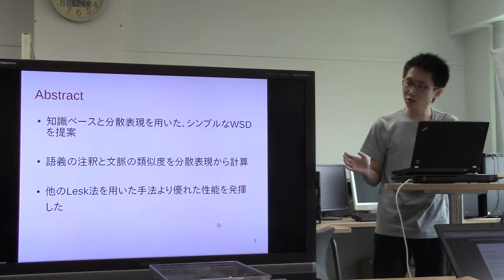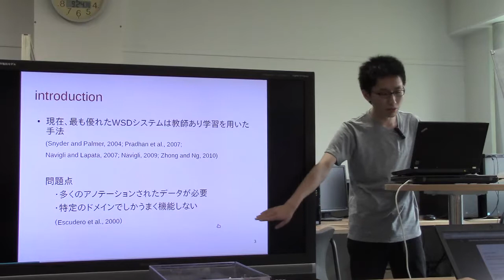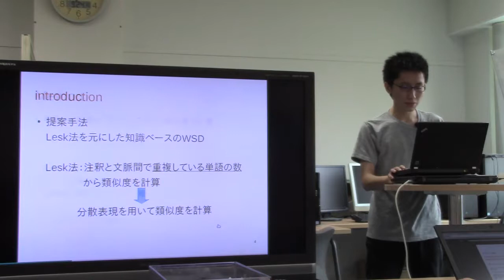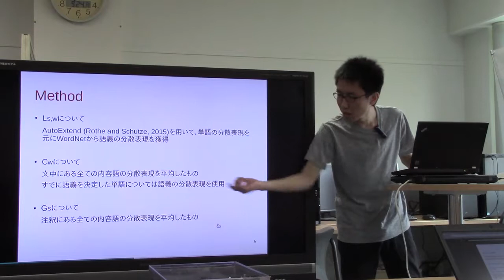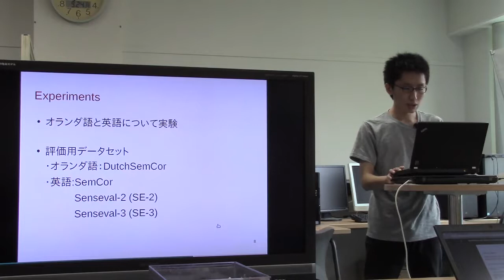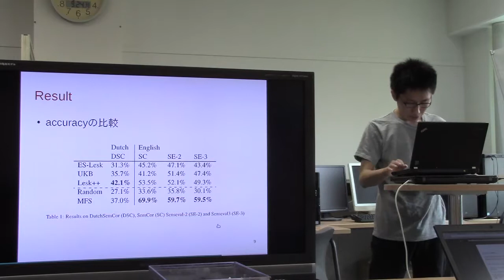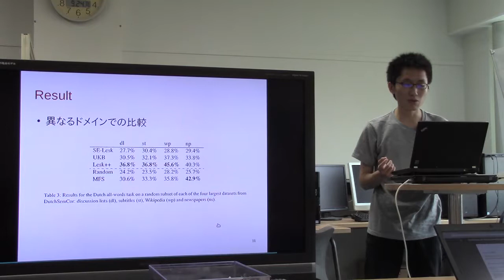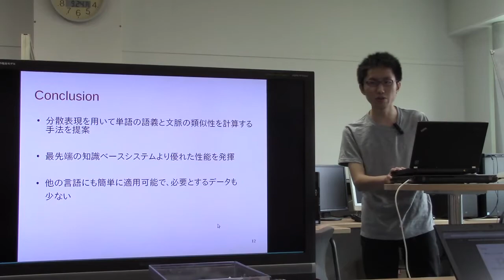文献紹介／Distributional Lesk: Effective Knowledge-Based Word Sense Disambiguation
Distributional Lesk: Effective Knowledge-Based Word Sense Disambiguation
Dieke Oele, Gertjan Van Noord
IWCS 2017 — 12th International Conference on Computational Semantics —Short papers